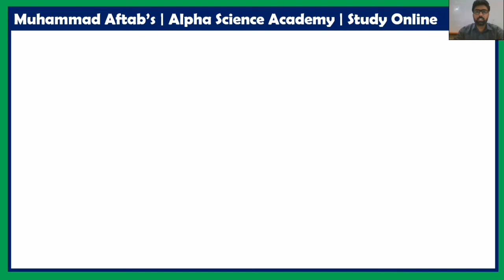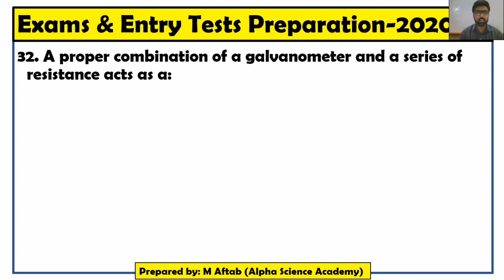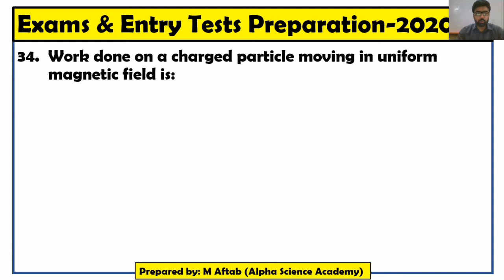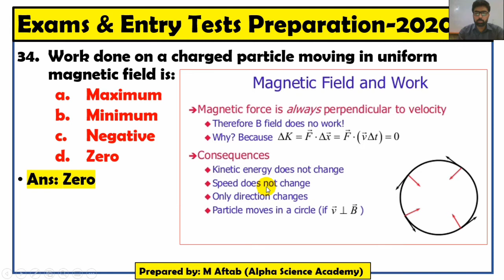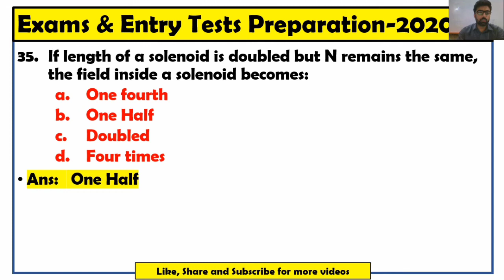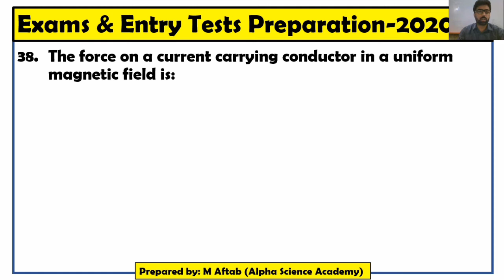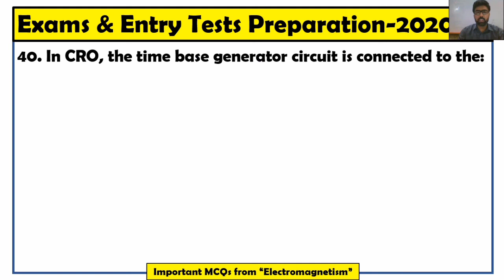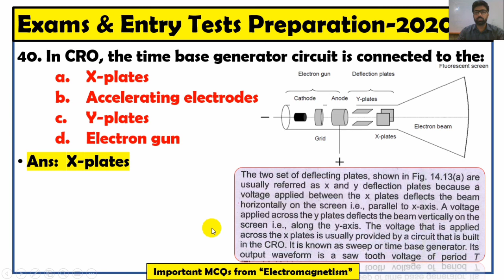Electromagnetism | Important | MCQs Part-4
This is fourth video of chapter 14 that is current “Electromagnetism”. This is a part of our newly launched season 1 of “Entry Tests and Exams Preparations”. We have planned it to complete in 50 videos. Each video of this season will constitute 10 MCQs with solution and discussion. In upcoming seasons, we shall work on short questions and then the numerical problems of physics and later on, this will be done on same parameters for other subjects like English, Biology and Chemistry. We need your prayers, feedback and suggestions. We shall be looking forward for the better ideas and comments from your side.